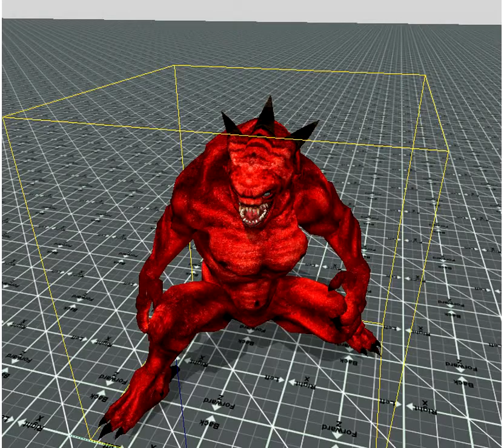Versalis Online - NPC 1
Einer der Bösewichte, die man in Versalis Online antreffen kann (-: